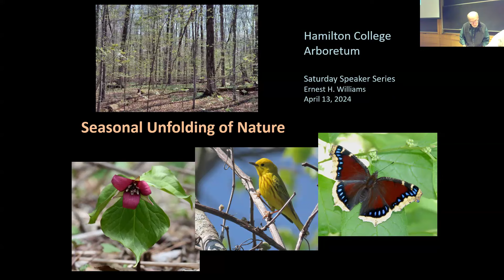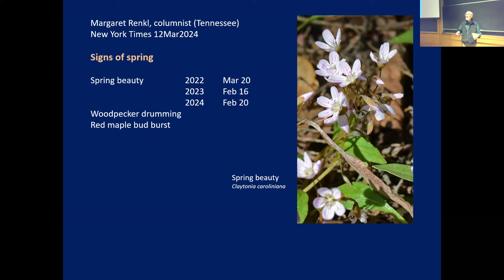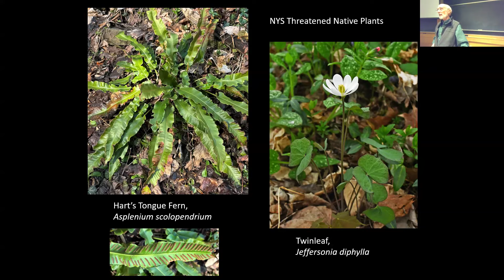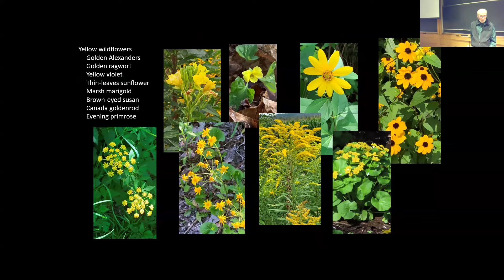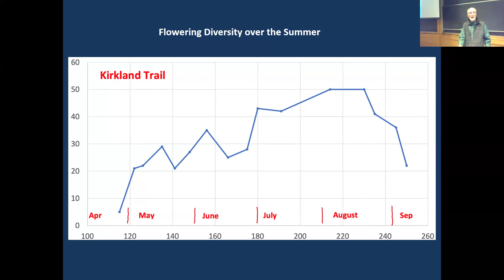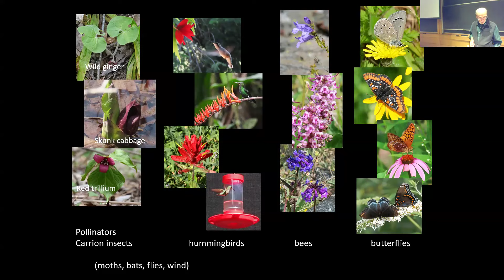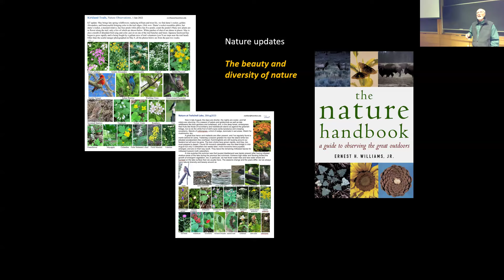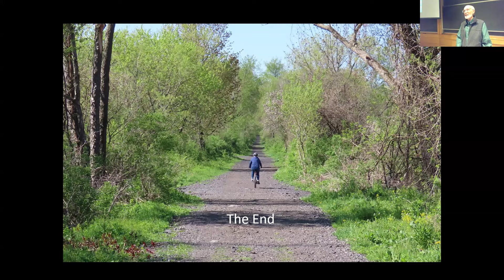Seasonal Changes in Nature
Professor Emeritus of Biology Ernest Williams, author of 'The Nature Handbook, 2005,' Oxford University Press, provides a naturalist’s view of the changes in nature in the unfolding seasons from May through September, focusing on the Mohawk Valley and the western Adirondacks.

He shows photographs of birds, butterflies, and wildflowers that illustrate seasonal change patterns and document nature's beauty and diversity.